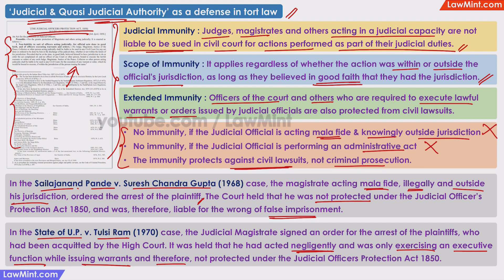Judicial & Quasi Judicial Authority as a Defense in Tort Law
There is an interesting little act - it is only one page in length and has only one section. The footnote section is bigger than the actual act itself.
It is called the JUDICIAL OFFICERS PROTECTION ACT of 1850 - and this act is the basis of ‘Judicial & Quasi-Judicial Authority’ as a defense in tort law.
Judicial authority is exercised by judges and magistrates and quasi-judicial authority is exercised by bodies like arbitration panels or tribunal boards - who exercise judicial powers in specific jurisdictions.
This act says that Judges, magistrates and others acting in a judicial capacity are not liable to be sued in civil court for actions performed as part of their judicial duties.
This judicial immunity applies regardless of whether the action was within or outside the official's jurisdiction, as long as the official believed, in good faith, that they had the power or the jurisdiction to perform the act.
And this immunity extends to officers of the court and other officials, who are required to execute lawful orders issued by judicial officials.
But there are some restrictions to this immunity.
If a judicial official is acting mala fide and knowingly outside their jurisdiction, immunity will not apply.
If the judicial official is performing an administrative act - like issuing a warrant - and not a judicial function, the immunity will not apply.
And the act clearly states ‘cannot be sued in a civil court’, so this is only immunity against civil lawsuits and not against criminal prosecution.
In the Sailajanand Pande v. Suresh Chandra Gupta case, the magistrate acting mala fide, illegally and outside his jurisdiction, ordered the arrest of the plaintiff.
The Court held that he was not protected under the Judicial Officer’s Protection Act, and was, therefore, liable for the wrong of false imprisonment.
In the State of U.P. v. Tulsi Ram case, the Judicial Magistrate signed an order for the arrest of the plaintiffs, who had been acquitted by the High Court.
It was held that the magistrate had acted negligently and also, he was only exercising an executive function while issuing warrants and not a judicial function. Therefore, he was not protected under the Judicial Officers Protection Act.